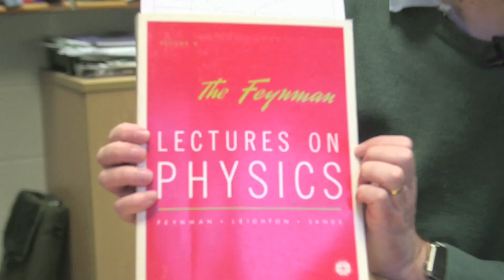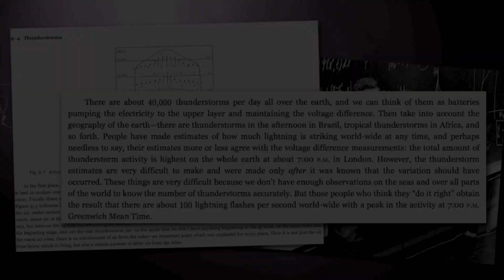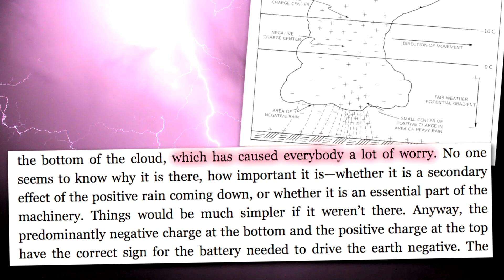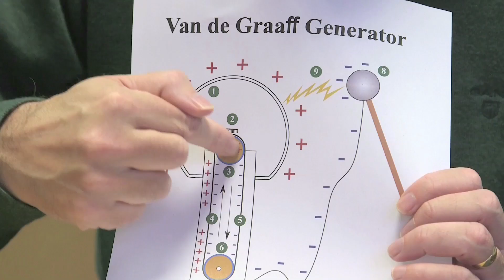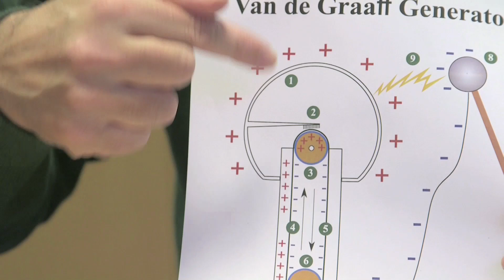Lightning is Complicated - Sixty Symbols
Professor Mike Merrifield returns to the topic of weather - this time to discuss lightning.

Artwork by Pete McPartlan